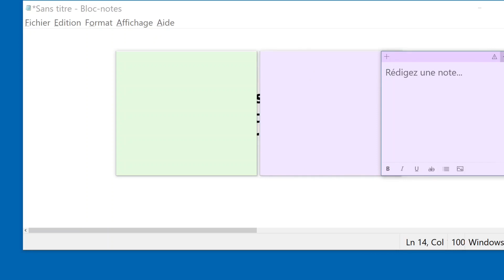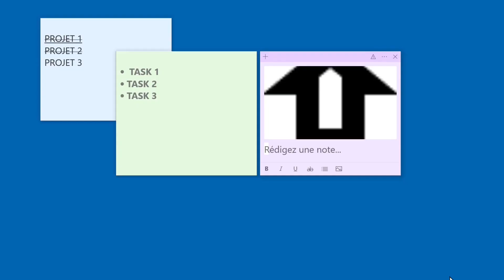des notes sur votre bureau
des notes sur votre bureau WINDOWS  10
Mes respects.
je vous souhaite tout le bonheur total.